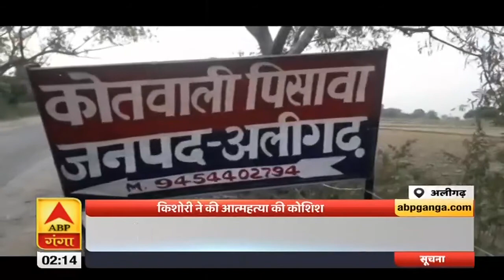रोडवेज बस ने बाइक सवारों को रौंदा, दो लोगों की मौत | Bulandshahr | Ganga Dopahar | ABP Ganga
रोडवेज बस ने बाइक सवारों को रौंदा, दो लोगों की मौत |